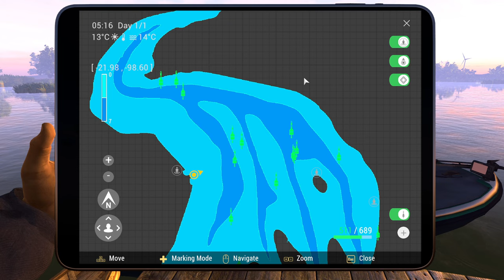Cara Tercepat Farm White Sturgeon di San Joaquin Delta - Fishing Planet [#4]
Ditujukan untuk mereka2 yang lagi BU di level 50an. Cara tercepat cari XP dan Cash dari White Sturgeon (terutama cash-nya)

Cara ini udah lama banget beredar dipasaran dan sering saya ajarkan ke banyak orang di room.

To Note:
- Bagi yang belum bisa beli spawn sack bisa pakai Duck Mussel Meat / Cutbait
- Bagi yang pakai kayak, 1 - 2 ikan pindah spot
- Makin lama nanti kalian akan menemukan pola-nya sendiri n makin gacor
- Buat yang mancing 3 rod atau lebih, disarankan tidak menggunakan barbless hook karena lebih gampang ilang ikannya saat loose tension
- Cara ini masih cara tercepat buat cari duid sampai level 75 (kalo exp kalah sama map2 gede lainnya) :p
- Ukuran hook #4/0 aja udah paling pas. 25kg juga makan kok. Ini ikan mulutnya ga gede2 amat meskipun bobotnya gede

Timestamp
0:00 Intro
0:22 Setup
1:01 Spot
1:53 Cuaca
2:32 Spawn cooldown tips
4:42 Cara Mancing
14:10 Testing trik lama
19:42 Outro